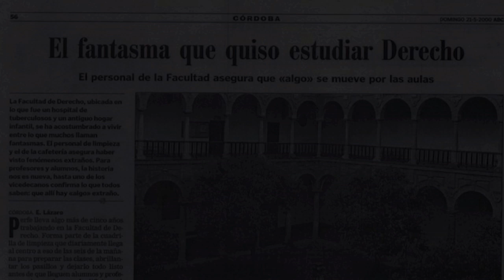Noche en la Facultad de Derecho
Nueva ruta de Córdoba Misteriosa en la que podrás recorrer los inquietantes pasillos de la Facultad de Derecho de Córdoba, conocida a nivel nacional por los supuestos fenómenos paranormales a los que se enfrenta su personal de mantenimiento y alumnos.